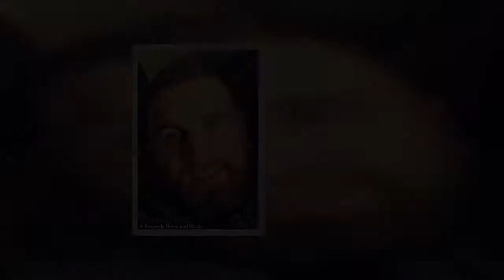✅ Uncle dashes out house NAKED to chase 'van driver abducting his niece'